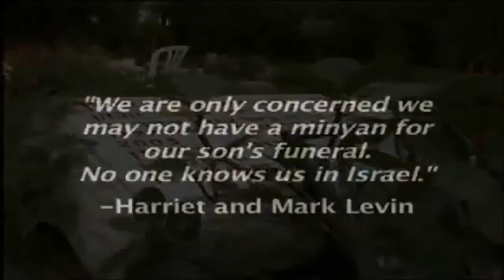Eternal Hero, Soldier of Israel : Michael Levin [Documentary]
"You can't fulfill your dreams unless you dare to risk it all"
- Michael Levin

At the young age of 16, Michael had decided that he wanted to move to Israel and join a front-line combat unit in the Israeli Defense Forces. He followed his dream three years later, and immigrated to Israel, joining the elite paratroop unit #890 shortly thereafter. He spent some time living at Kibbutz Yavneh, and then moved to an apartment in Jerusalem, which he shared with two other soldiers.

This summer Michael had received special permission to travel to the United States to visit his family. When he heard about the outbreak of the war, he decided to end his trip and return to help his unit. He went straight to his commanders and demanded to be sent up north to defend Israel against Hezbollah. Seven days later he was killed.

On Tisha B'Av, Michael Levin (z"l) was laid to rest at Mount Hertzl Cemetery. His family -- mother Harriet, father Mark, sister Elisa and his twin sister, Dara -- flew in from Holland, Pennsylvania. They were joined by thousands of people from all over Israel who came to pay tribute to his memory, his heroism.

Write a letter of comfort and gratitude to Michael's Mother and Family